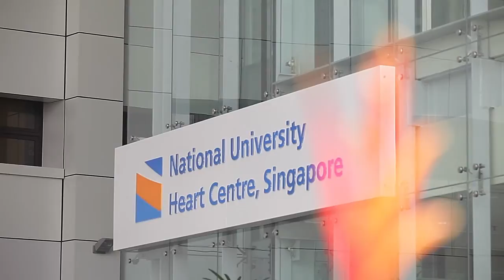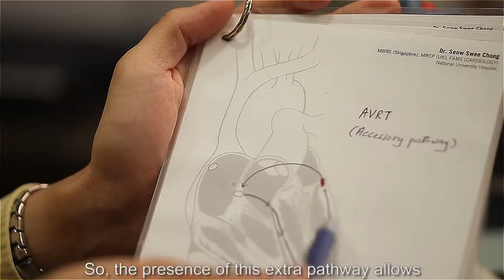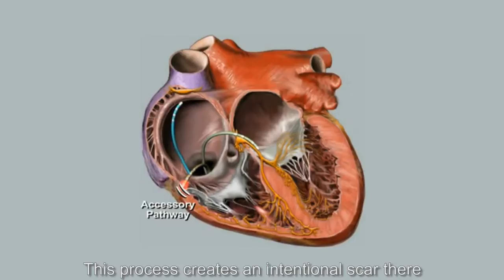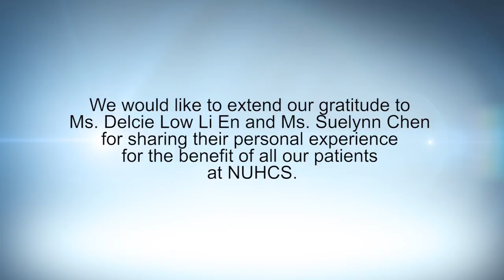NUHCS - EPS (Electrophysiological Study) and Radiofrequency Ablation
An electrophysiology study (EPS) examines electrical signals from within the heart to find abnormalities in conduction or electrical activation. During the EPS, the exact position of the abnormality is localised, heat is applied to eliminate it. This procedure has low complication rate and can potentially cure arrhythmia.

A young patient and her mother shares their experience and concerns of the procedure.